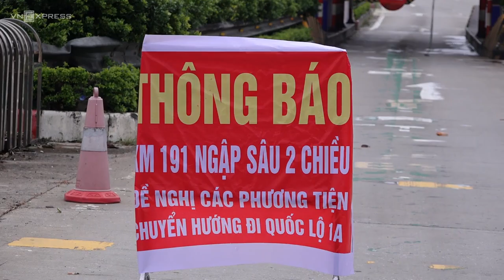Ngập gần một mét trên cao tốc Pháp Vân-Cầu Giẽ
Nước ngập do bão lụt gây ra